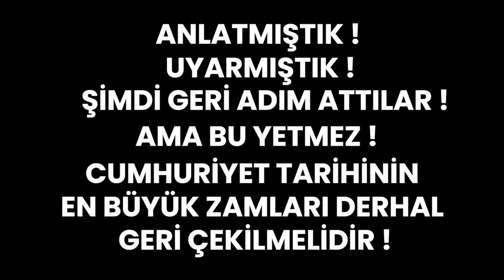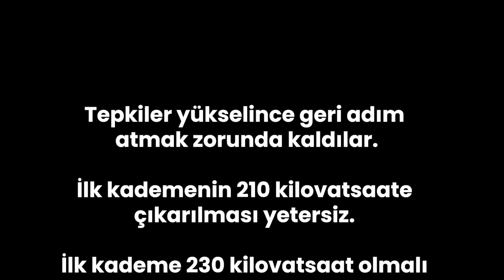AHMET AKIN, BU FAHİŞ ZAMLAR ASLA KABUL EDİLEMEZ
CHP Genel Başkan Yardımcısı ve Balıkesir Milletvekili Ahmet Akın, çarpıcı açıklamalar yaptı.